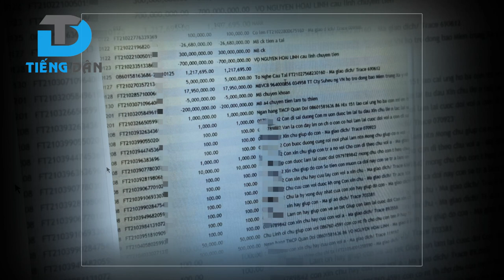Thủy Tiên, Đàm Vĩnh Hưng: Cần nhìn nhận minh bạch việc từ thiện là điều cốt yếu